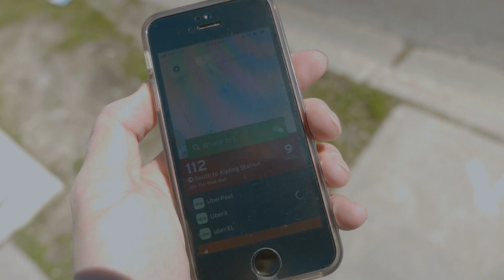Done is Better than Perfect | 토론토 브이로그 | Lumix GH5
I am an international student in Toronto, and I am going to graduate from school, Humber College, in June, so I should move out, and start my new life.

Gh5
V-log profile
12-35mm with ND